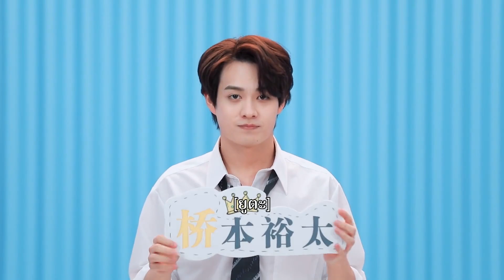ยูตะ Yuta ​| วัยรุ่นวัยฝัน 3 (Youth With You Season 3) ซับไทย | iQiyi Thailand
ดูฟรี ซับไทย และโหวตให้เด็กฝึก บนแอป iQiyi(อ้ายฉีอี้) และ iQ.com เท่านั้น

เรื่องย่อ : รายการวาไรตี้แห่งปีผลิตโดย iQiyi ที่มุ่งมั่นคัดเลือกเมนเทอร์ที่เป็นที่สุดในแต่ละด้านไม่ว่าจะเป็นการร้อง การเต้น และการเเรป นำทีมโดย คริส ลี, ลี่หรงฮ่าว, ลิซ่า ,วิล พาน, เอสเธอร์ หยู เพื่อค้นหาสุดยอดไอดอล 9 คนที่จะได้เดบิวต์ ดูฟรี!ดาวน์โหลดฟรี!โหวตฟรี! และพบกับคลิปสุดพิเศษมากมาย บนแอป iQiyi และเว็บ iQ.com เท่านั้น